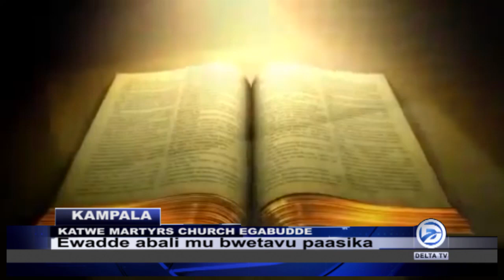MARTYRS CHURCH KATWE EGABUDDE